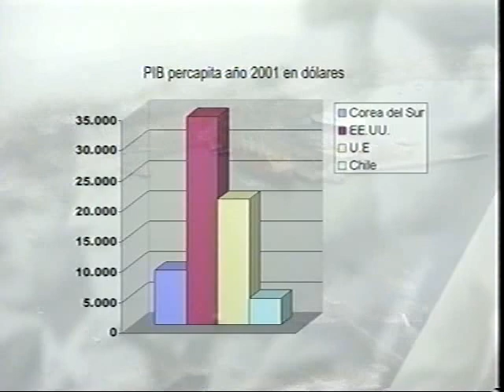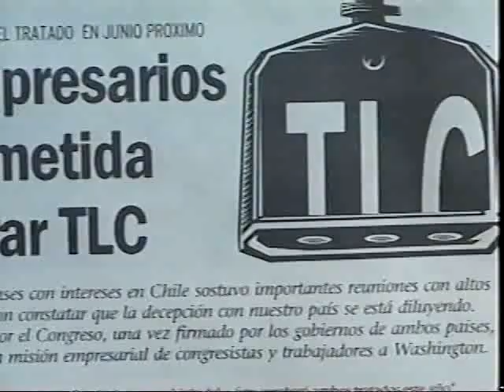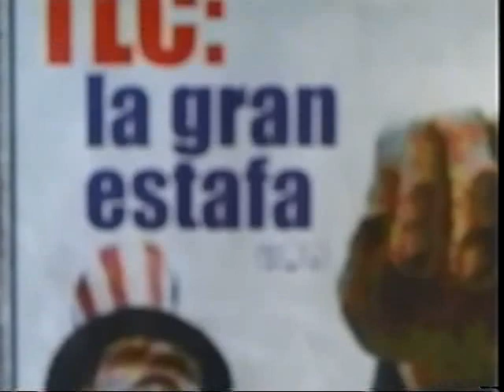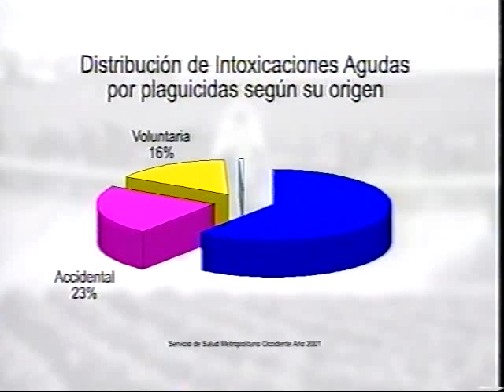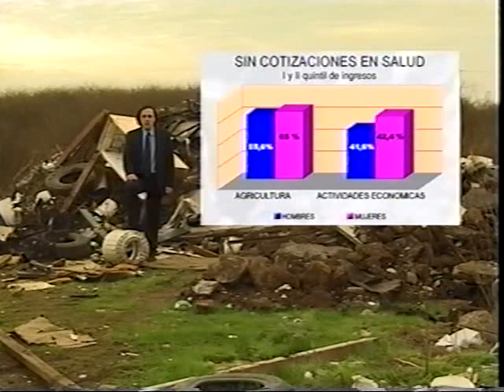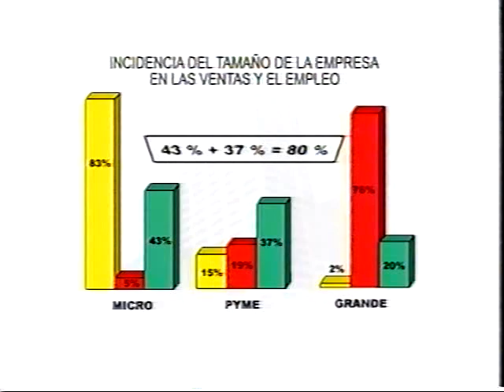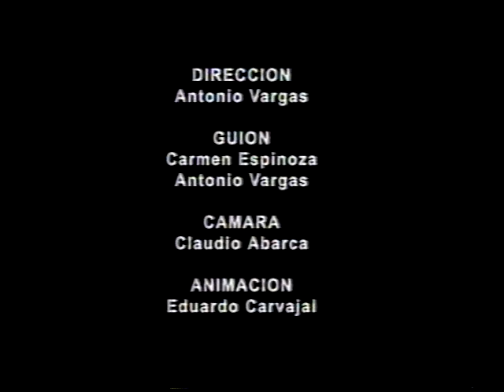Tratado de Libre Comercio: Buscando miradas para el mundo del trabajo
A través de entrevistas e historias de vida se busca  difundir las reales implicancias que tienen los tratados de libre comercio firmados por Chile. Este documental mezcla la opinión de expertos, con las de los ciudadanos de a pie, y quiénes se ven afectados por la firma de estos tratados.

“Tratado de Libre Comercio: Buscando miradas para el mundo del trabajo” / 21 min. / 2003 / Produccción: PET – Oxfam / Dirección: Antonio Vargas

/LIBRE COMERCIO/ /TRATADOS/